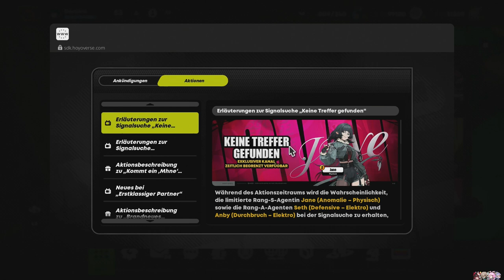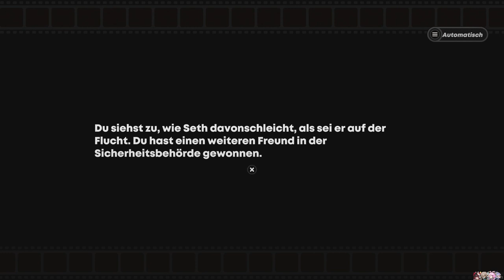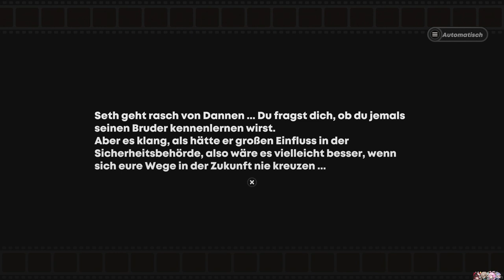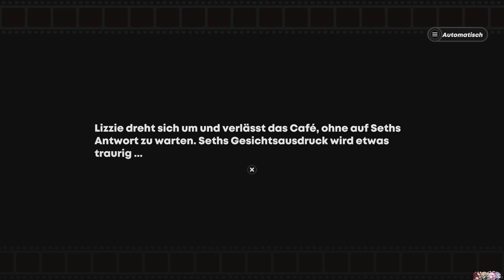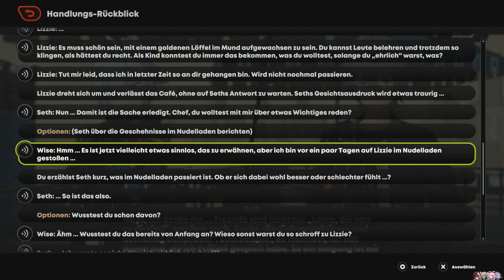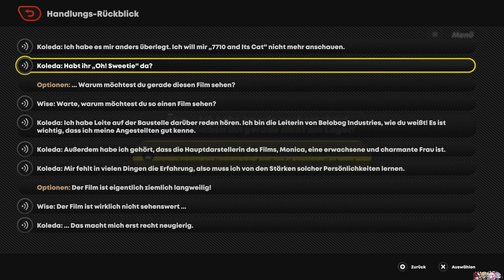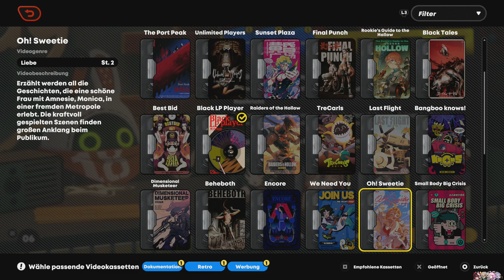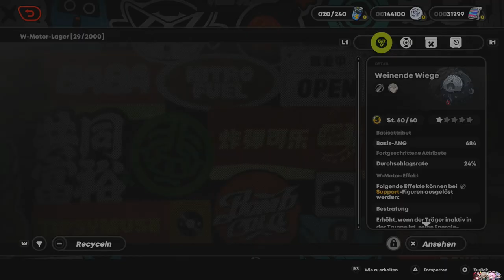SETH, RINA, & KOLEDA FREUNDSCHAFT [ZENLESS ZONE ZERO] #38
Magisch!